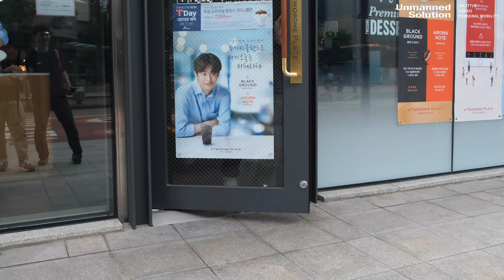Unmanned Solution Delivery Robot - WITH:US LOGI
Unmanned Solution Delivery Robot(물류로봇)

언맨드솔루션